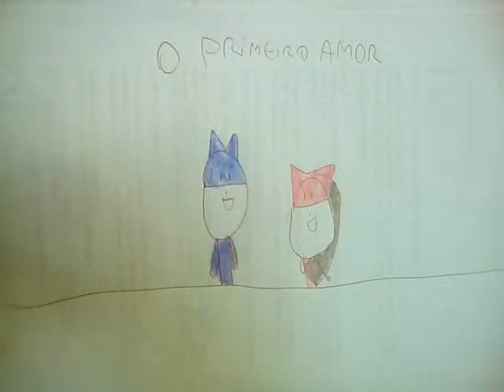Curugita e menino gato(PJ masks) #18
Pode ser